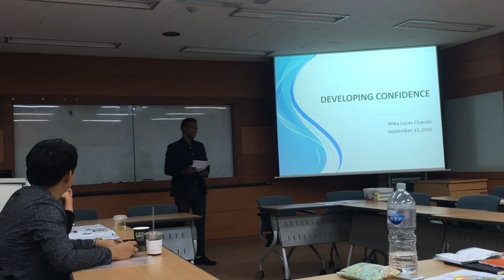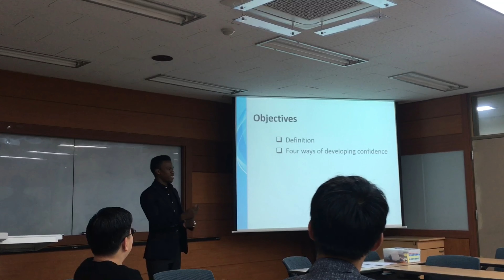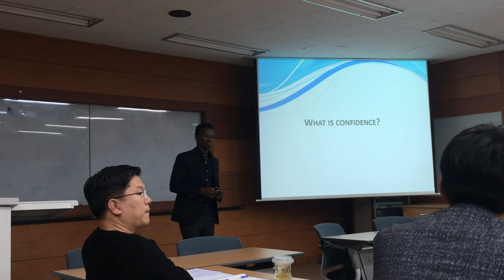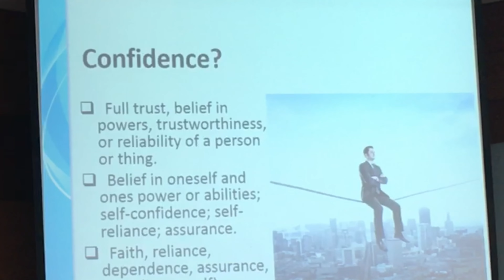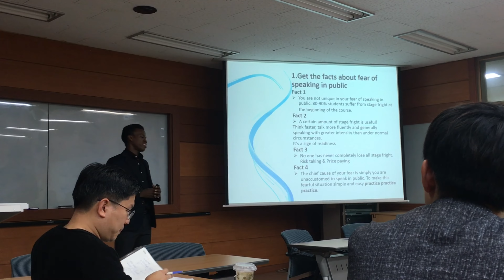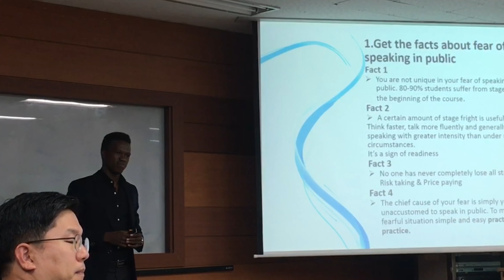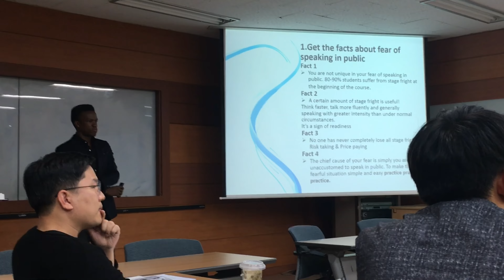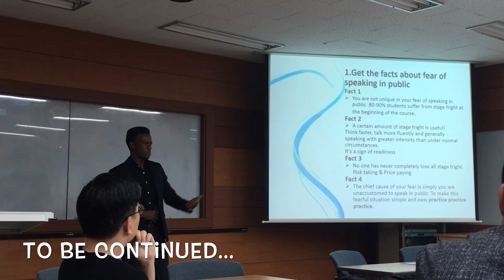Developing Confidence-Seoul National University-Class Presentation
Are you lacking confidence? Are you afraid to speak in public?
Do you know that FEAR is the biggest enemy of your success?
Do you know that “Fear defeats more people than any other one thing in the world”? But do you also know that you can overcome and defeat fear?
Today you have a choice to make, either to be defeated or to defeat
Here comes 4ways of how to overcome fear and how to develop your confidence.